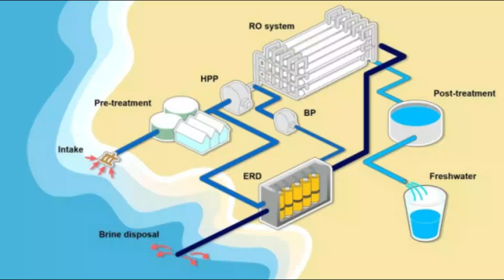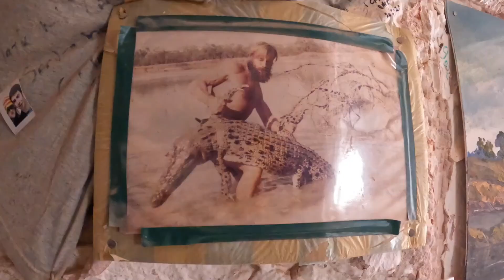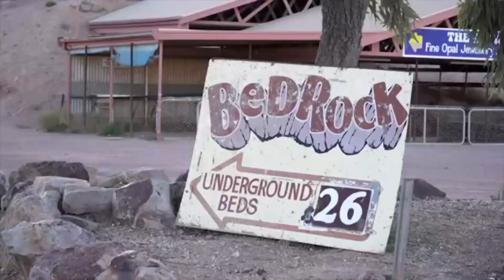This Is The Town Where People Live UNDERGROUND - COOBER PEDY, Australia!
Coober Pedy, founded in 1915 after opals were discovered, is an intriguing underground town, in South Australia, situated 850 kilometers north of Adelaide in the heart of the Outback, where desert life meets extraordinary ingenuity. However, it was not always known by this name. Initially, the town was called "Stuart Range", but in 1920, it was renamed Coober Pedy, which meaning is "white man in a hole". This name refers to the network of underground mines and tunnels, that crisscross the town, where residents live and work to escape the harsh desert climate. Did you know that Coober Pedy's underground lifestyle attracts visitors from around the globe, eager to see how people live, work, and play beneath the earth?